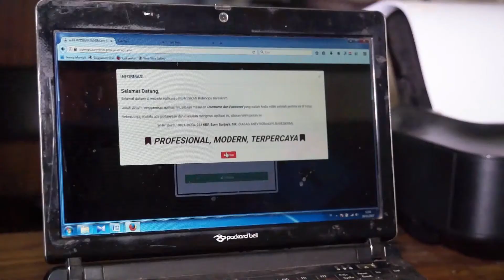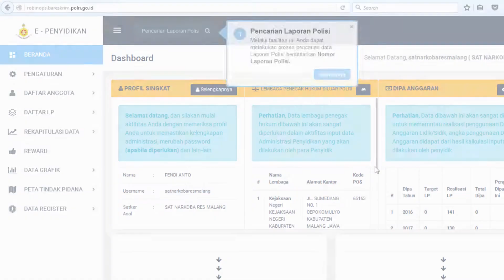e-Penyidikan Satreskrim Polres Malang